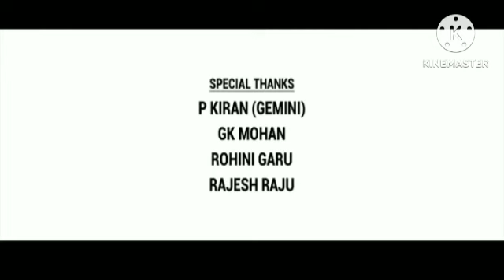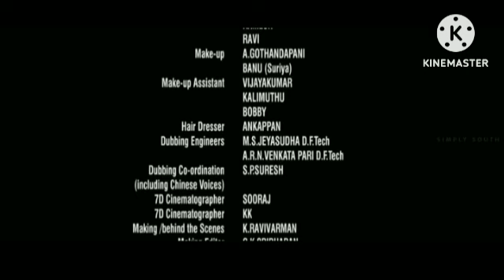Ala Vaikunthapurramuloo Review Explained & Facts In Hindi Dubbed | Allu Arjun | Pooja Hegde